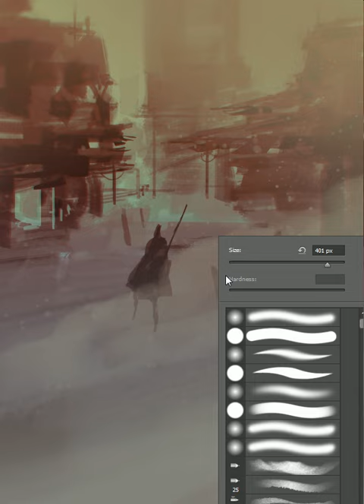22 min speedpaint in photoshop, desert town guardian